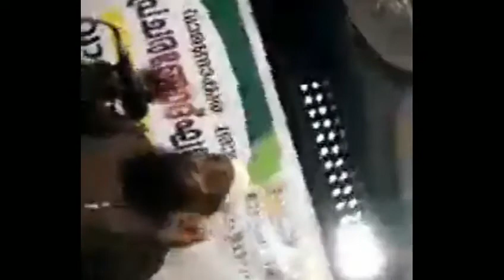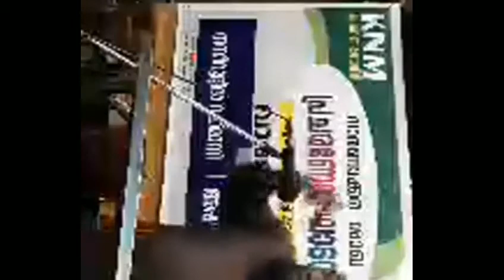വിശ്വാസത്തിന്റെ കരുത്ത് | Naseerudheen Rahmani